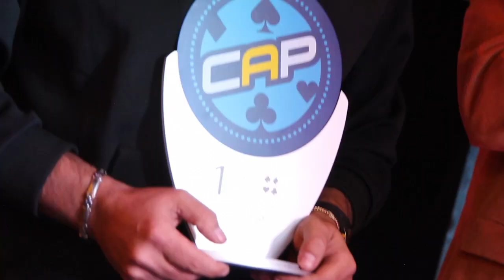CAP 2014 (Fecha 1) - Campeón: Adrián Testatonda ($678.300)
Damas y caballeros nos complace anunciar que después de cuatro largos días ha llegado a su fin la primera fecha de la cuarta temporada del Circuito Argentino de Poker Buenos Aires 2014.